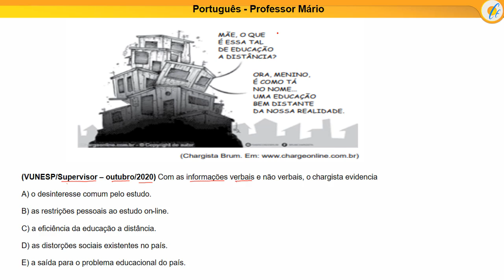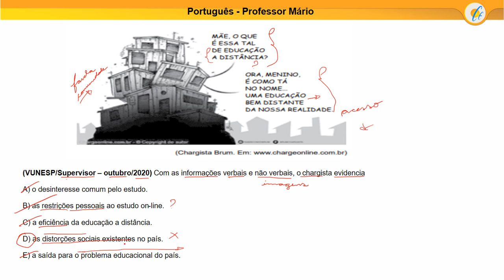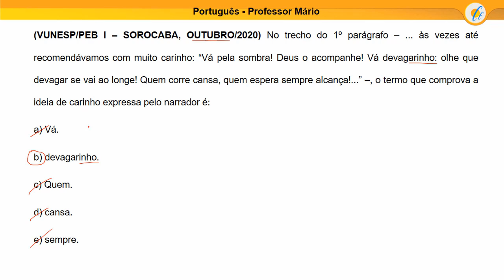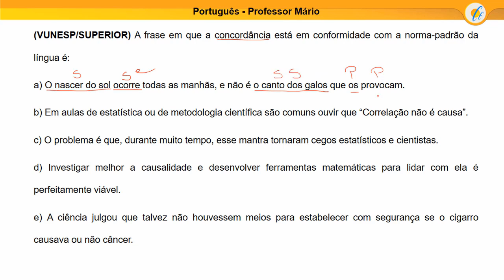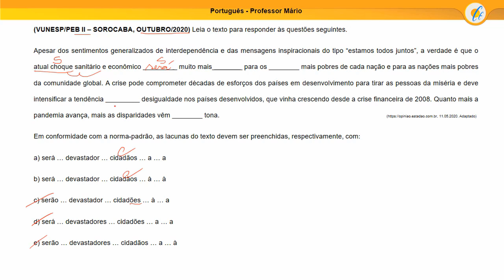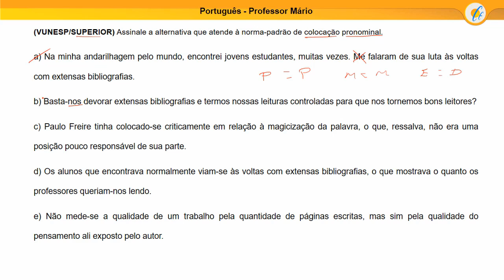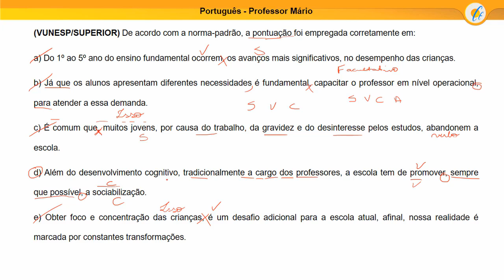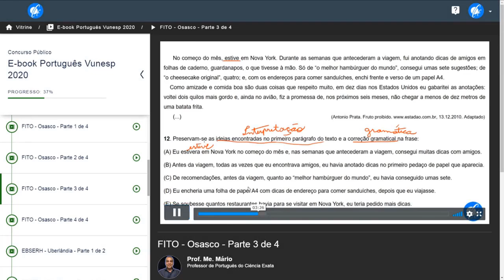PORTUGUÊS VUNESP - QUESTÕES DE NÍVEL SUPERIOR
Aula indispensável para quem irá prestar concursos da Vunesp em 2020/2021. O Professor Mário realiza a correção de questões recentes de Português, incluindo dicas valiosas para você usar na hora da prova!

Solução comentada de questões de Português da banca Vunesp